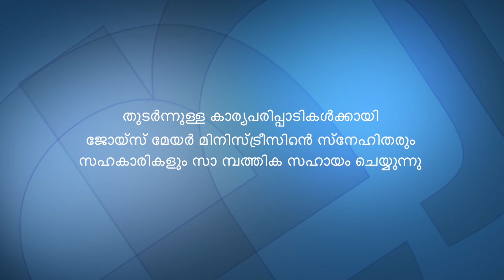നിങ്ങളുടെ വിശ്വാസം പ്രകടിപ്പിക്കുക - Unleashing The Power Of Faith Part 2 - Joyce Meyer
Unleashing The Power Of Faith Malayalam
നിങ്ങളുടെ വിശ്വാസം പ്രകടിപ്പിക്കുക